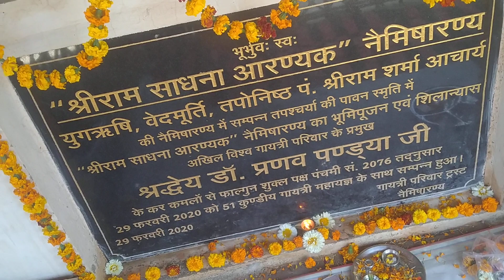AWGP48th@फरवरी२९@युगसृजन@नैमिष धाम@श्रीराम साधना आरण्यक #५ वां वार्षिकोत्सव@भूमि पूजन